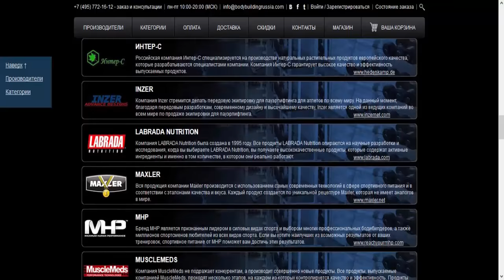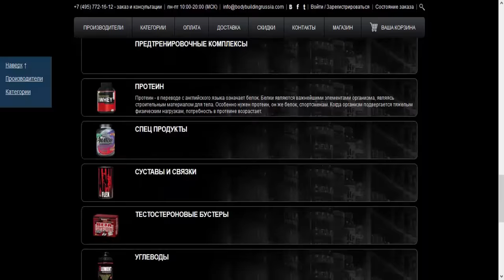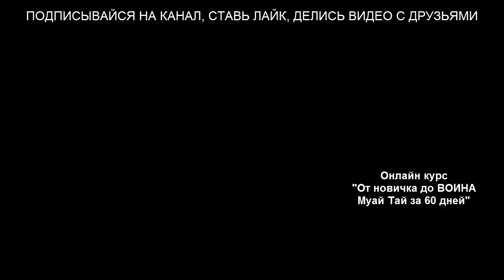Обучение Муай Тай и ММА - три классных упражнения с мячиком для реакции, точности, координации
В этом видео уроке, я тебе покажу 3 классных упражнения с мячиком, которые развивают реакцию, точность удара, координацию, защиту и т.д. и отлично подходят при обучении Муай Тай и ММА.
Онлайн курс "От новичка до ВОИНА Муай Тай за 60 дней"